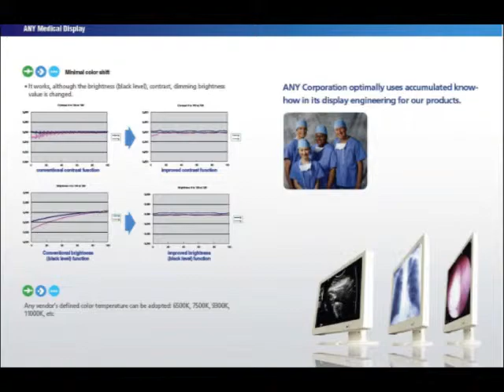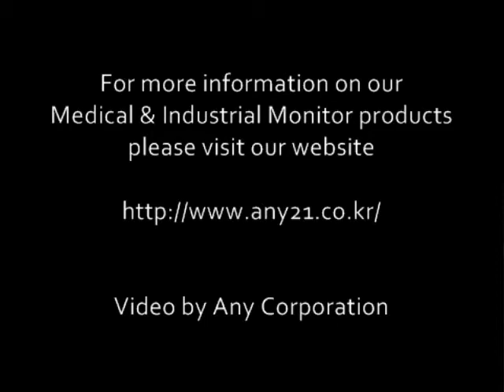Any Corporation -- Ultrasounds, Endoscope, X-Ray, Touch Screen, Medical LCD & Industrial Monitors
Founded in 1995, ANY Corporation is one of the top specialized manufacturers of Medical & Industrial Monitor in Korea. Manufacturing monitors from circuit design to mass production, ANY Corporation continues to enhance and invest to develop technology that reflects our company's vision of Challenge, Creation and Change.

As we are both OEM and ODM basis, our main products are monitors for ultrasound, Endoscope and X -Ray which is CRT 9"(B/W), 12" (B/W), 15" (Color), LCD 15" 17" 19" 21" etc. and Industrial uses that is a LCD Monitor(15",17",19"etc), Touch Screen Monitor etc.

World wide leading companies such as GE Medical Systems, Shimadzu and B-K Medical, Aloka are using our products for their medical systems and offer user-friendly imaging products for industrial systems that optimize productivity and business efficiency.

To cope with digital era and keep the best quality of products, our R/D team members are making every endeavor for further researches and developments on the specialized field and for optimum quality assurance of our products, obtained the Certificate of ISO 9001.

MAIN PRODUCTS
- Ultrasounds Monitors: Our high-definition, high-resolution LCD Ultrasound Monitors provide clear and lively images that allow a more precise diagnosis. .
- X-Ray Monitors:  With a 12-Bit Gamma Correction display, HD Display, and high-brightness, ANY LCD X-Ray Monitors offer high resolution and high luminance for accurate display of color and grayscale MRI, X-Ray, PET, PACS and CR Images.
- Endoscopy Monitors: With HD display, input versatility and minimized picture delay, ANY high-definition, high-Resolution LCD Endoscopy Monitor can embody the clear image for accurate diagnosis.
- Medical LCD Monitor: Suitable for clinical view, medical seminars, conferences and conventions, ANY medical LCD Monitors offer HD and high-resolution LCD monitors that provide clear images for accurate diagnosis.